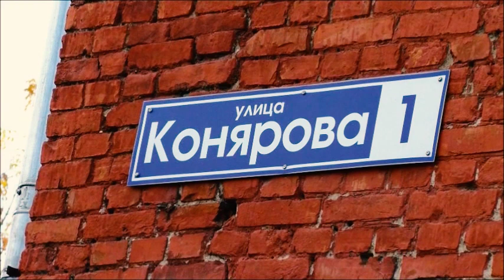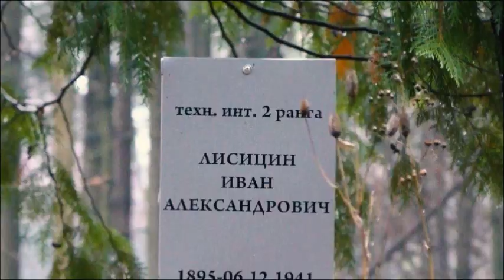День воинской славы России!Город Яхрома.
Яхрома,не большой подмосковный городок осенью 1941 года главная стратегическая высота в сражении с немецко-фашистскими захватчиками.А близость столицы негативный фактор для отступающий советских войск.Но в декабре ситуация изменится.Яхрома станет первым городом в СССР полностью освобождённым от фашистов.Отправная точка будущей майской победы в Берлине 1945 года.